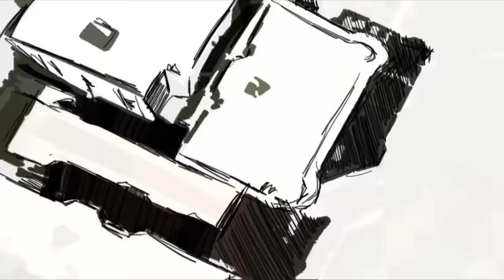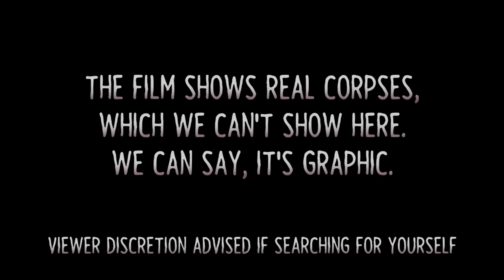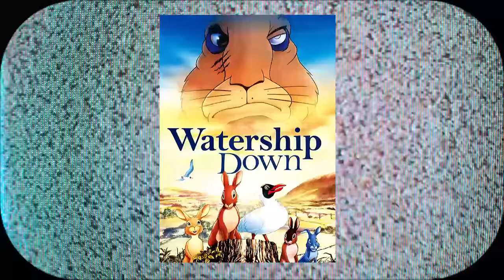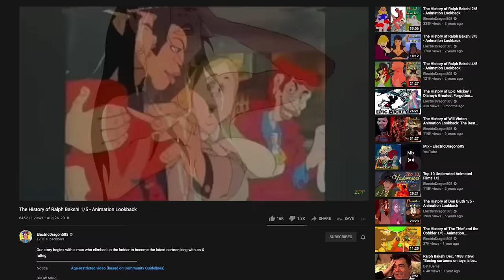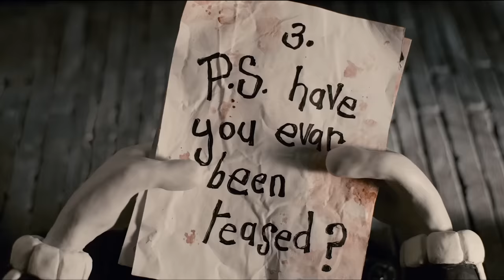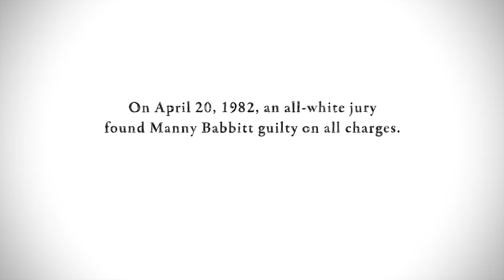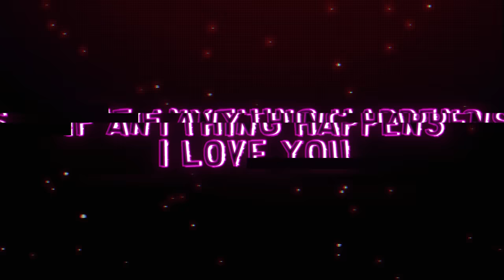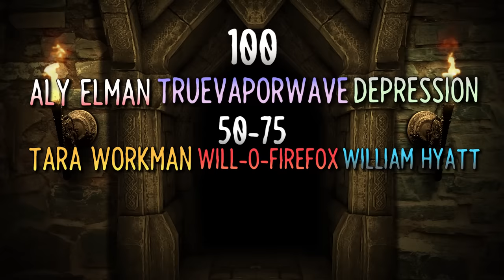12 Controversial & Disturbing Animated Movies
These are 12 Disturbing Animated Cartoons that either had controversy or are sad and extremely uncomfortable. This is honestly a dissection's/ educational look at these genuine works of art, and we do our best to keep this as digestible as possible.  Huge shout out to my boy BlameItOnJorge, this dude genuinely is my rock while working on these projects and taught me most of what I know about editing. Disturbing media often leaves me drained, while some of the Animations and Cartoons are genuinely amazing I do need a break. So Next time we can cover some Games or Bad Youtubers!

Amazon Wish List!

Skype- Thekoolman225

Animation-
Super cool dude alert!
Axeman Cartoons: @CartoonsAxeman

AndyDemon

Alec Esralian

Firehawk

LostProphy

I owe this guy big time!
Yourlocalfriendlygamer

Chapters
00:00 - Twitch?!
00:52 - Start
03:50 - When the Wind Blows
05:54 - Waltz with Bashir
08:26 - Where the Dead go to Die
12:08 - Grave of the Fireflies
15:17 - Felidae
16:50 - Plague Dogs
20:22 - Watership Down
23:24 - Coonskin
26:29 - Mary and Max
30:39 - Last Day of Freedom
34:19 - Barefoot Gen
36:52 - King of Pigs
42:51 - Bonus